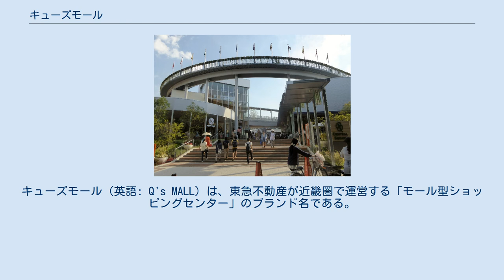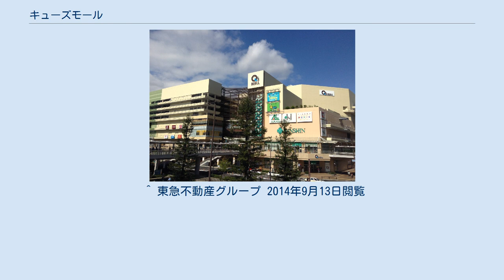キューズモール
キューズモール（英語: Q's MALL）は、東急不動産が近畿圏で運営する「モール型ショッピングセンター」のブランド名である。
 「東急プラザ」などのショッピングセンターを手がける東急不動産が展開するブランドの1つである。
2011年（平成23年）に「あべのマーケットパーク Q's MALL」がオープンしたことにはじまる。
ファッションや飲食店、映画館、スポーツクラブなど幅広い業種をテナントとしている。
 2012年（平成24年）2月1日に兵庫県尼崎市の商業施設「COCOE あまがさき緑遊新都心」を東急不動産が取得し、2013年10月9日には施設名を「あまがさきキューズモール」に改名した。
同日には大阪府箕面市にあるショッピングモール「箕面マーケットパーク ヴィソラ」が「みのおキューズモール」に改名され、「あべのキューズモール」と共に「地域名＋キューズモール」にSC名を統一した。
 2015年（平成27年）4月27日、大阪府大阪市中央区森ノ宮中央の旧日本生命球場跡地に4店舗目となる「もりのみやキューズモールBASE」がオープンした。
 東急グループのショッピングセンターだが、2018年11月現在は近畿地方でのみ展開している。
 ^ “キリンHD：JR尼崎の「ココエ」、東急不動産に売却”. 毎日新聞 (毎日新聞社). (2011年11月11日) ^ “商業施設ブランドの強化を目指した取組み モール型ショッピングセンター3施設を「キューズモール」ブランドに統一”. 東急不動産 (2013年7月1日). 2013年7月7日閲覧。
 ^ 東急不動産グループ 2014年9月13日閲覧